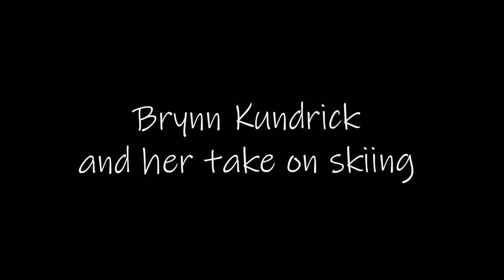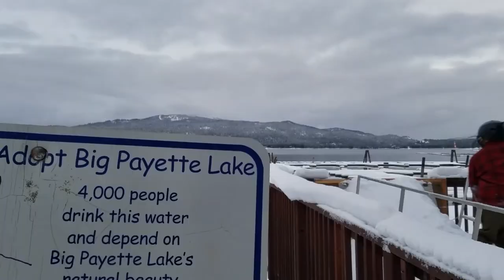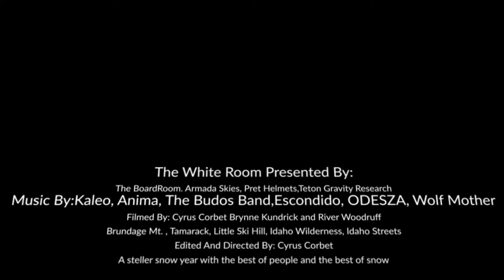The White Room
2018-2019 ski season filmed in Hd
One of the deepest season since 1940s

All the shredders
Issac Jacobson
Brynne Kundrick
Revel Falvey
Aden Moore
Hudson VanMiddendorp
Cyrus Corbet
Noah Spangenberg
Oakley McCallister
Tanner Johnson
Connor Hill
River Woodruff
Jack Burke
Daren Gastaway

Filmed At
Brundage Mt. Idaho
Tamarack Idaho
Little ski hill Idaho
Idaho wilderness
Idaho streets

Filmed with
Cannon t3i
Dji Spark
Google pixel 3a
Samsung s7edge

Edited By: Cyrus Corbet using premiere pro
Filmed By: Cyrus Corbet, Brynne Kundrick and River Woodruff